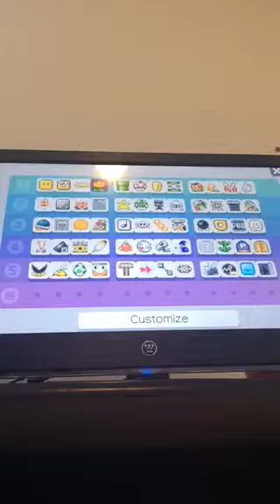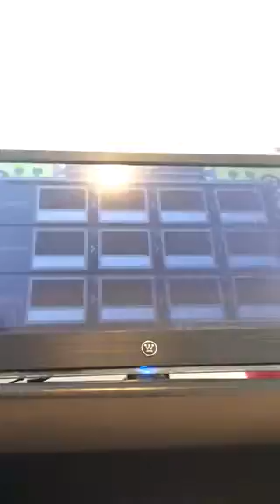Wii u super Mario maker part 2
Hey guys it's jon leith gaming and I am plaing super Mario maker part 2 enjoy